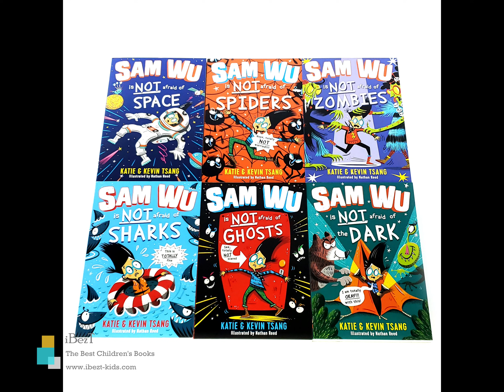Sam Wu Is Not Afraid Of...(6册盒裝)